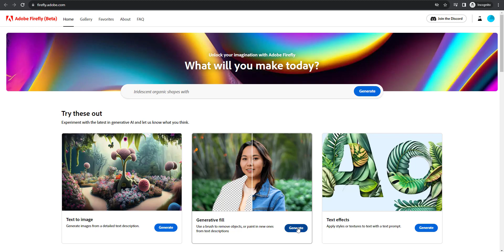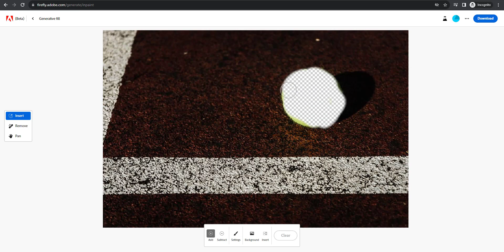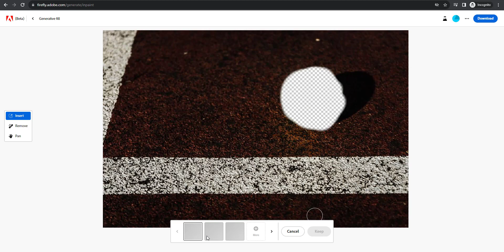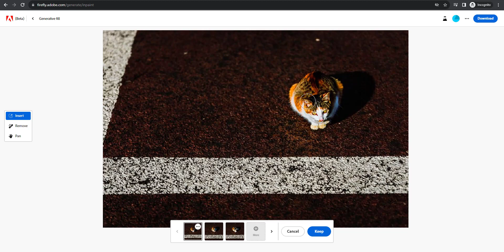7) Thay Đổi Đối Tượng Bằng Adobe Firefly - Tri Thức 4.0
Thay Đổi Đối Tượng Bằng Adobe Firefly - Tri Thức 4.0 adobe adobefirefly congngheai .
Trong bài này Tri Thức 4.0 giới thiệu đến mọi người cách chuyển đồ vật hay đối tượng trong hình ảnh sang đối tượng khác bằng adobe firefly. Sau khi đăng nhập vào adobe firefly, mọi người upload hình ảnh cần thay đối tượng, đang ở chế độ insert thì mọi người bôi đối tượng cần chuyển sau đó nhập từ đề xuất về đối tượng và nhấn generate.